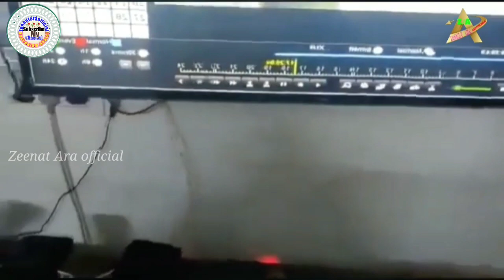Asaduddin Owaisi sahab par qatilana hamla or ye kalam🎤MOHTARMA ZEENAT ARA✍️MOHTARAM KAREEM SHAKIR SB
آواز 🎤 محترمہ زینت آرا صاحبہ رانچی جھارکھنڈ

کلام ✍️ محترم کریم شاکر صاحب

🥀 Doston is tarah ke mazeed gazal,nazm,humd,naat, marsiya wagaira sunne ke liye humare channel Zeenat Ara official ko lazmi subscribe karen or bel icon ko bhi daba den taki meri har updat video sab se pahle aap tak pahunch sake, shukriya
زینت آرا  صاحبہ رانچی جھارکھنڈ
Zeenat Ara official
Zeenat Ara Ranchi Jharkhand (ZA)...🌹🌹